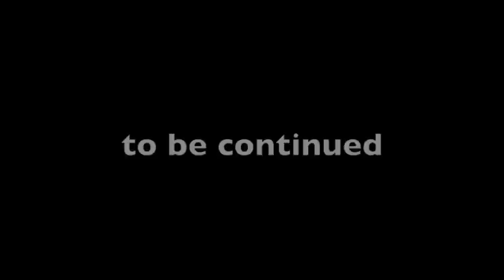Wacka Flocka and Game @ibiza PT1